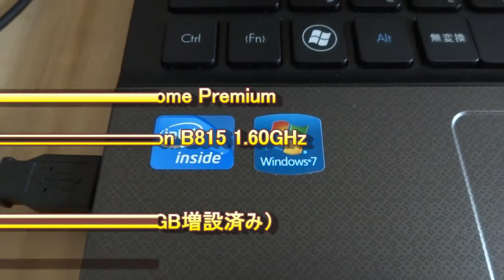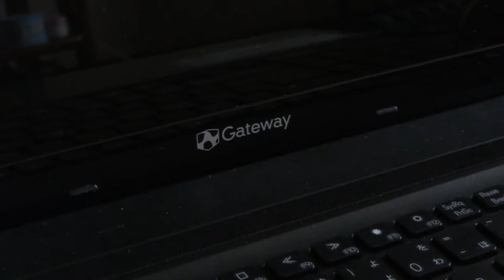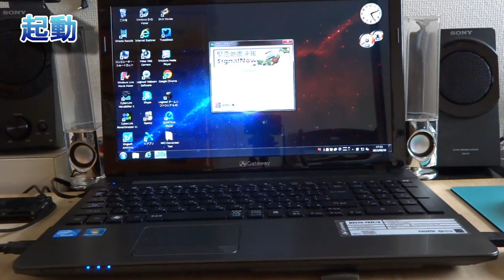ノートPC紹介！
今回は自分が使ってるPCの紹介です。　編集はこのPCを使用しました。このスペックでｗ